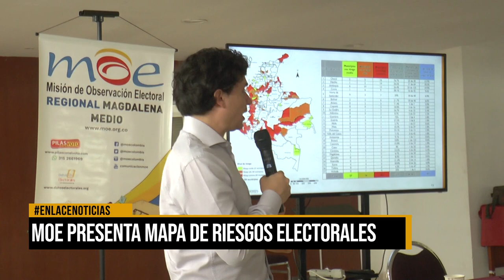MOE presenta mapa de riesgos electorales